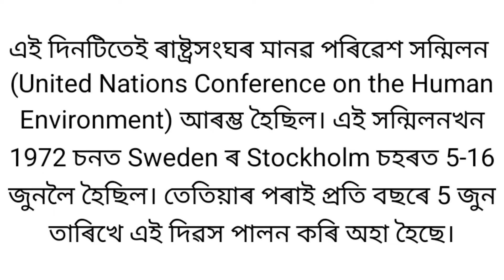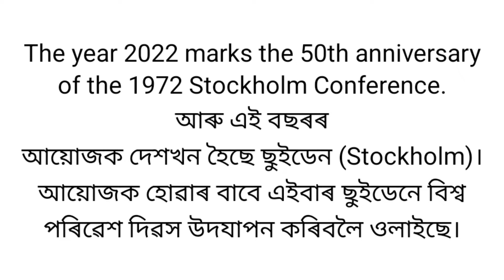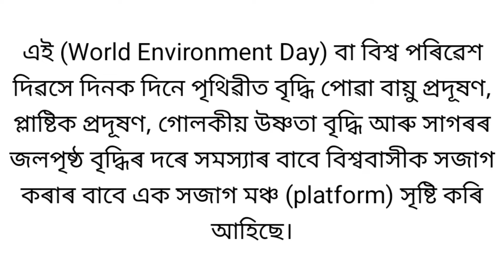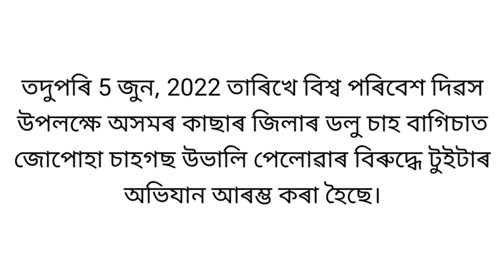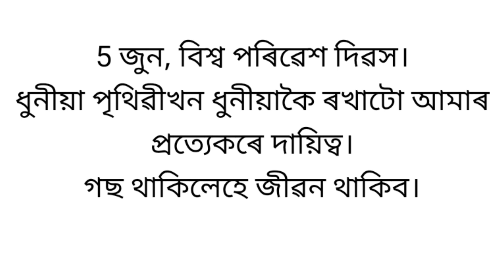World Environment Day | বিশ্ব পৰিৱেশ দিৱস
World_Environment_Day 5_jun_2022 বিশ্ব_পৰিৱেশ_দিৱস the_fabulous_fairy